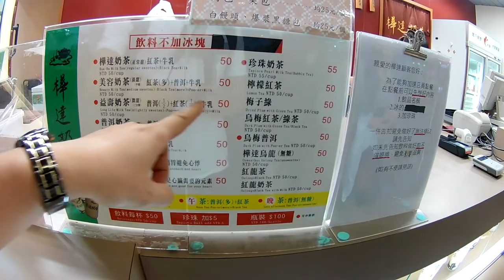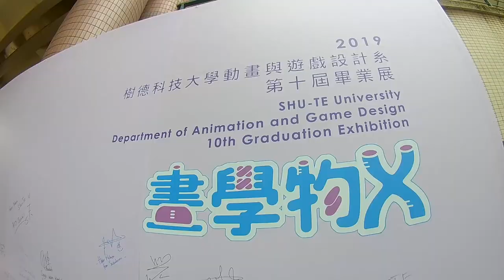TRẢI NGHIỆM 10 NGÀY TẠI TAIWAN